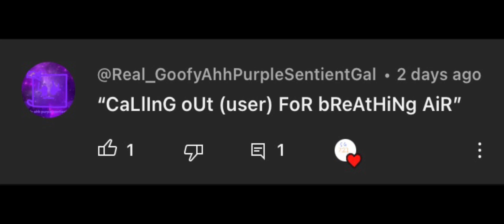look this video is a joke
please don’t take it seriously i don’t really mean it